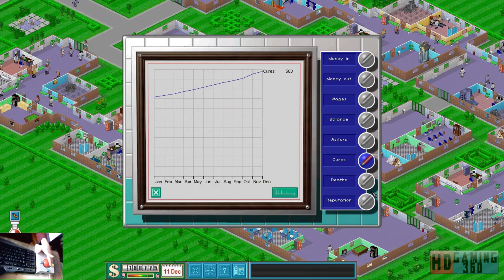Theme Hospital Playthrough Level 11 Part 23 W/Webcam